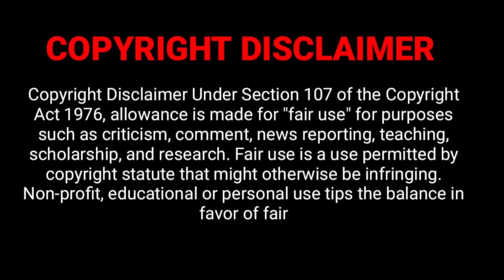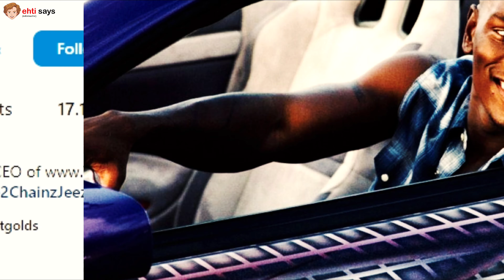Tyrese Gibson Biography, Facts, Life Story, Lifestyle, Age, NetWorth, Parents